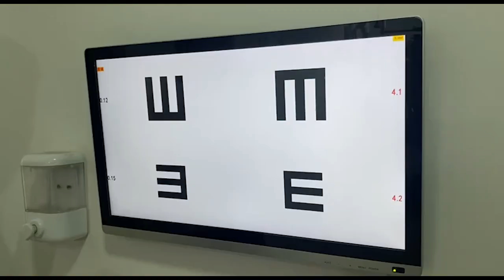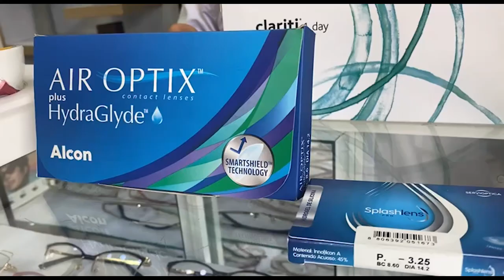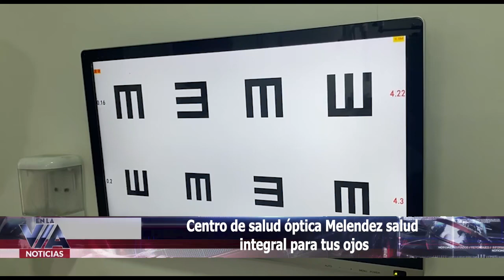Centro de salud óptica Melendez salud integral para tus ojos